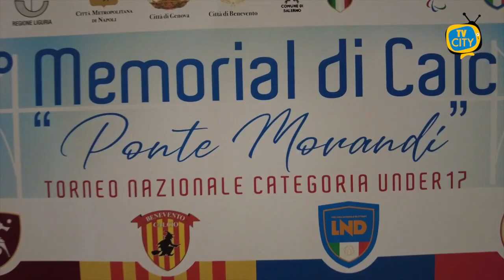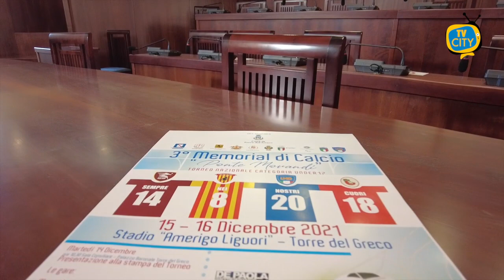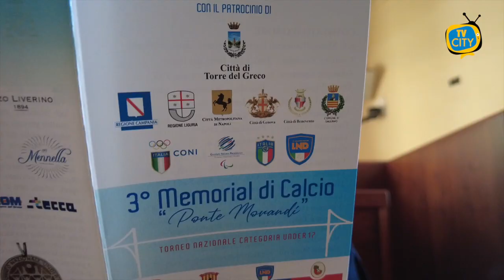Torna il Memorial Ponte Morandi per ricordare i quattro angeli torresi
Dopo un anno di pausa imposto dalla pandemia, 15 e il 16 dicembre, allo stadio Liguori di Torre del Greco, torna il Memorial Ponte Morandi, il torneo di calcio, organizzato dall’associazione monsignor Michele Sasso, per ricordare i quattro ragazzi di Torre del Greco che hanno perso la vita nel crollo del 14 agosto 2018: Giovanni Battiloro, Matteo Bertonati, Gerardo Esposito e Antonio Stanzione.

La gara calcistica che vede in campo quattro squadre under 17, quest’anno registra l’assenza del Genoa per l’accertata positività al Covid di sette giocatori.

Un imprevisto che ha costretto gli organizzatori della manifestazione sportiva a sostituire, a pochi giorni dal quadrangolare, il Genoa con la Salernitana.

“Rammaricati per le condizioni di salute degli atleti, auguriamo a tutti una veloce guarigione e un presto ritorno in campo”, spiegano i responsabili dell’associazione monsignor Sasso.

“Ma pur consapevoli dell’emergenza epidemiologica che il nostro Paese sta ancora vivendo, abbiamo deciso di non interrompere la terza edizione del Memorial perché, nel pieno rispetto delle normative anti Covid, vogliamo dare un segno normalità”.

Protagonisti del quadrangolare 2021 saranno i giocatori under 17 di Turris, Benevento, Rappresentativa Lega Nazionale Dilettanti e Salernitana.

La prima partita si giocherà mercoledì 15 dicembre alle 17: si sfideranno Lega Nazionale Dilettati e Benevento; a seguire (alle 19,00) Turris – Salernitana

La finale per il terzo e quarto posto è prevista per giovedì 16 dicembre alle 9. Alle 11 inizierà la sfida per il primo e il secondo posto.

Le squadre saranno premiate nel corso di una cerimonia che si terrà alle 15 di giovedì 16 dicembre all'hotel Poseidon di Torre del Greco.

“Saluto, con entusiasmo, la terza edizione del Memorial Ponte Morandi, rinnovando un profondo sentimento di solidarietà a nome dell’intera Amministrazione comunale alle famiglie di Antonio, Giovanni, Gerardo e Matteo”, dice il sindaco Giovanni Palomba.

“C’è bisogno di giustizia. Ma la giustizia necessita della memoria che diventa tributo d’onore e di legittimità per le vittime di quell’immane sciagura umana, e questa vivrà tanto più a lungo, quanto più nei nostri cuori sapremo consentire che cresca il senso del perdono”.

“Ringrazio l'associazione Monsignor Michele Sasso perché questo Memorial ci consente di ricordare, ancora una volta, i nostri quattro giovani che hanno perso la vita in una tragedia inconcepibile e che grida giustizia”, dice la vice presidente del consiglio regionale della Campania, Loredana Raia.

“Onorare le vite spezzate prematuramente attraverso lo sport che affratella, è un messaggio potente per i più piccoli: il calcio è un gioco di squadra, ciascun componente deve fare la propria parte perché si possa raggiungere l'anelato traguardo. Questo vale anche nella vita e, ancor di più, per le Istituzioni”.